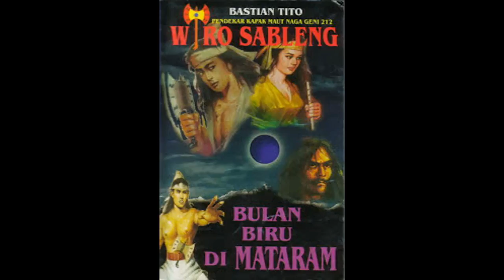Seri Cerita Silat Wiro Sableng 183 Bulan Biru Di Mataram